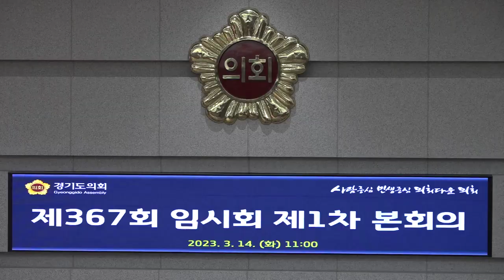이기환 경기도의원, “주차공간 확보 위해 야간과 주말에 학교 개방 해야”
[양해용 기자]=경기도의회 안전행정위원회 이기환 의원(더불어민주당, 안산6)은 14일(화) 제367회 경기도의회 임시회 제1차 본회의에서 지역 주차난 해소를 위한 학교 운동장 및 주차장 개방 촉구에 대한 5분자유발언을 진행했다.